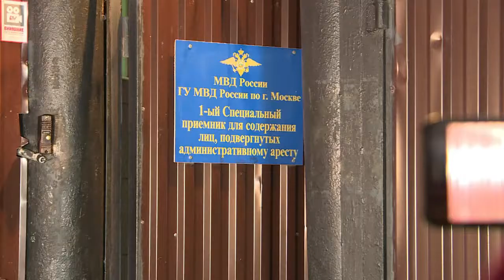Putin foe Navalny freed from jail after back-to-back sentences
Russian opposition leader Alexei Navalny is released from jail after three weeks behind bars for organising anti-Kremlin protests, his second spell in detention in as many months.